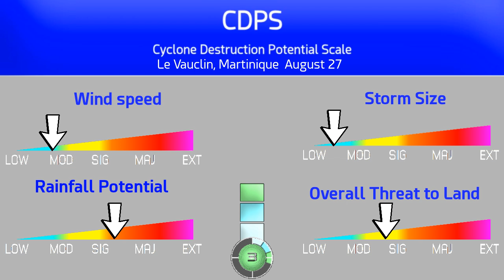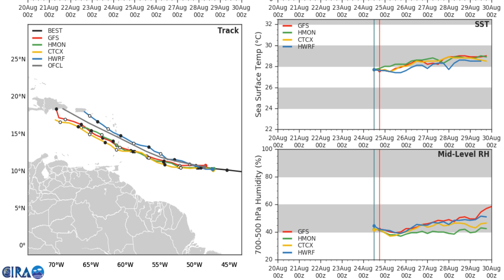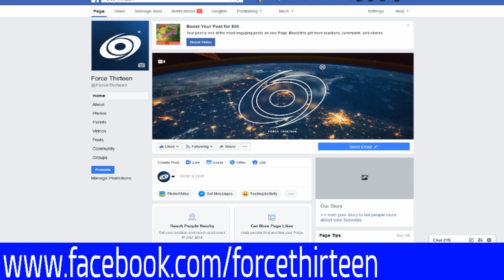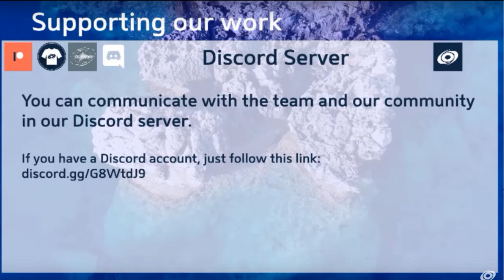05L Becomes TS Dorian 11:00AST August 24, 2019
The National Hurricane Center upgraded Tropical Depression 05L to Tropical Storm Dorian and there is a lot of uncertainty with its future. Impacts could include many islands of the Lesser Antilles up to Puerto Rico and Hispaniola as it could be come a hurricane by the mid part of next week.

Currently projecting a stage 3 on the CDPS when ever Dorian does blow through the Antilles however ,  depending on how intense it gets prior to it making landfall the CDPS Rating could increase.

There are  no watches or warnings up , but  all Islands in the path of Dorian need to take action now and prepare for the worst as Dorian could be a moderate tropical storm right on up to a cat 1 hurricane at landfall with more intensification possible once it passes into the central Caribbean